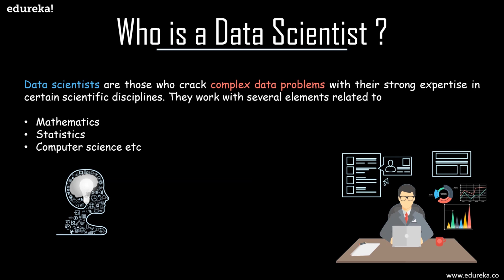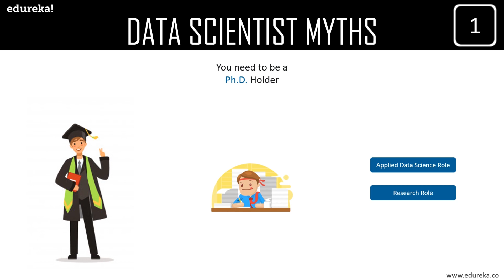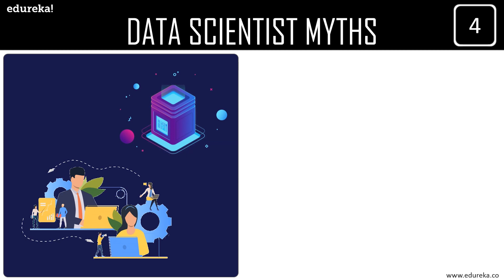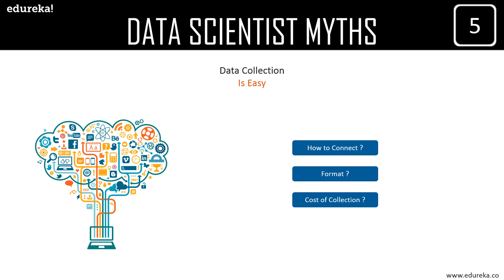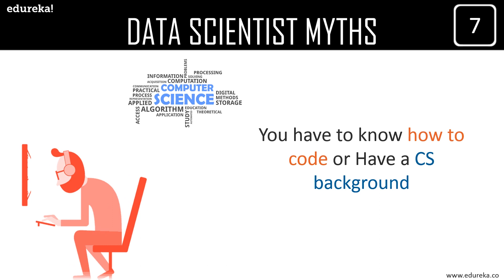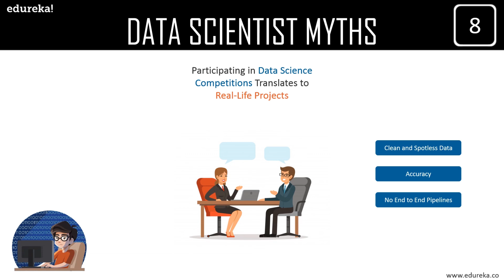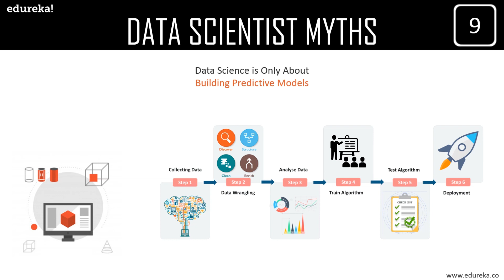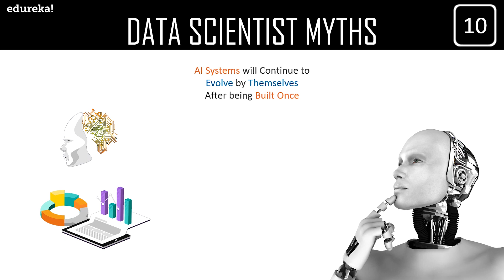Top 10 Myths Regarding Data Scientists Roles in 2021| Data Science Myths vs Reality | Edureka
This video debunks the Myths about Data Scientists Roles in 2021. Data Science Being a new field has gained quite a good momentum and there are a few misconceptions about Data Scientists in People's mind which has been cleared in this video.

About the Master's Program

This program follows a set structure with 6 core courses and 8 electives spread across 26 weeks. It makes you an expert in key technologies related to Data Science. At the end of each core course, you will be working on a real-time project to gain hands-on expertise. By the end of the program, you will be ready for seasoned Data Science job roles.